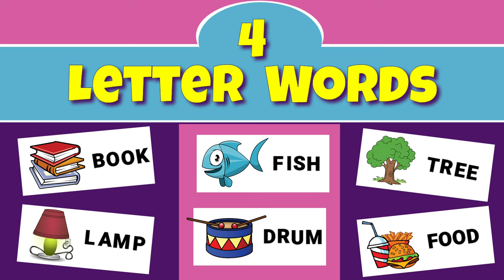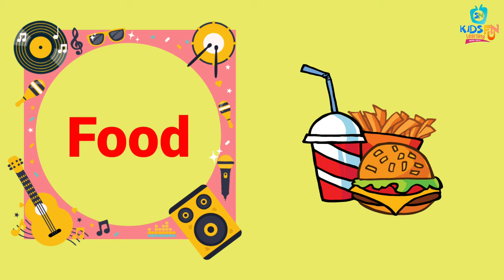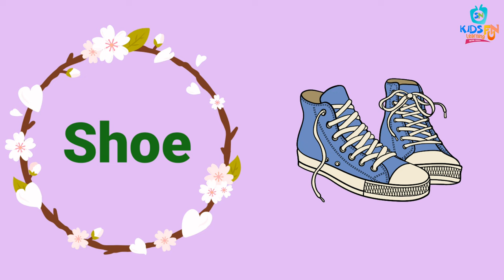4 Letter Words | Alphabet Letter 4 Words | A to Z Four Words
4 Letter Words | Alphabet Letter 4 Words | A to Z Four Words
Four letter words serve as the bread and butter of many popular word games. Cool 4 letter words land in that beautiful Goldilocks zone with big scoring potential, even when the game board is looking a little tight. It’s advantageous to keep a 4 letter word finder in your corner at all times. That way,  Small words can mean big points.

For much the same reason, carefully study our list of 5 letter words too. You can’t score a bingo bonus on every turn, but you can rack up lots of points with clever play throughout your game.

Here is our new video out for 4 Letter Words | Alphabet Letter 4 Words | A to Z Four Words

⏲️Time Stamps⏲️

00:00 - Intro - 4 Letter Words | Alphabet Letter 4 Words | A to Z Four Words
00:10 -  4 Letter Words Homepage
00:16 - Tree to Ball
01:17 - Girl to Boat
02:16 - Lamp to Cake
03:16 - Bank to Taxi
04:17 - Door to Lips
05:17 - Coin to pear
06:16 - Soap to Knee
07:16 - Cane to Yolk
08:15 - Thank you, Goodbye and Please SUBSCRIBE

Production Credits

Edited by: Nusra Shifan
Directed by: Shifan Hameed
Video Title: 4 Letter Words | Alphabet Letter 4 Words | A to Z Four Words

About Kids Fun Learning

In our channel Kids Fun Learning , Here you could find different learning videos, Kids educational worksheets and Variety vocabularies .